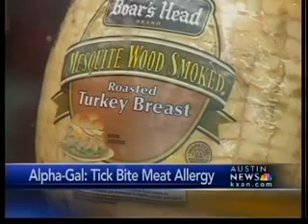Tick bites can cause meat allergies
A new medical discovery is alarming: tick bites are making people permanently allergic to meat -- and many doctors are getting educated about the connection.